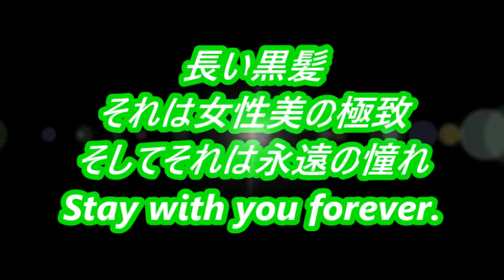Super Long Hair 735